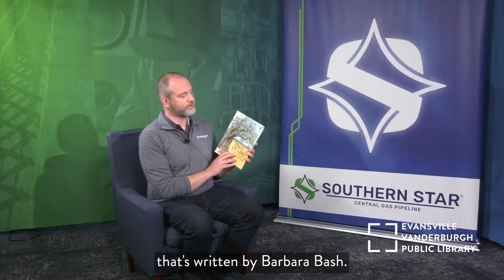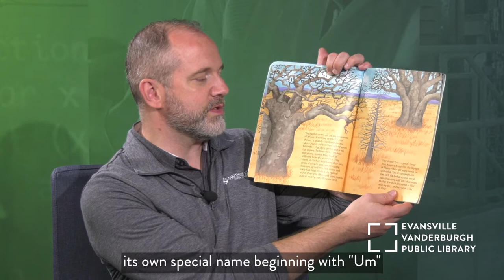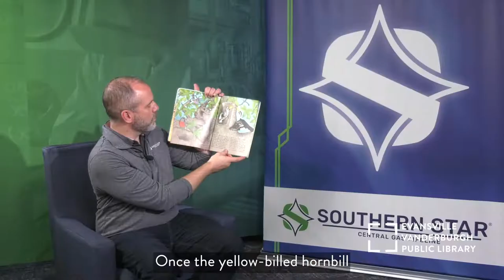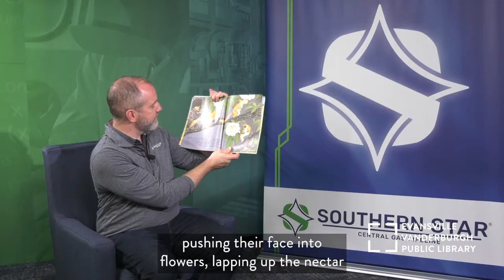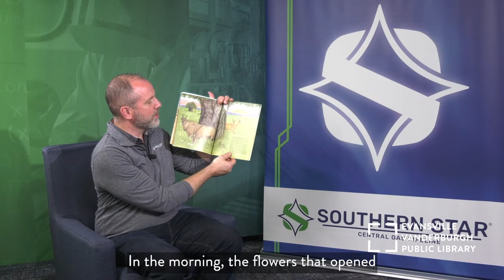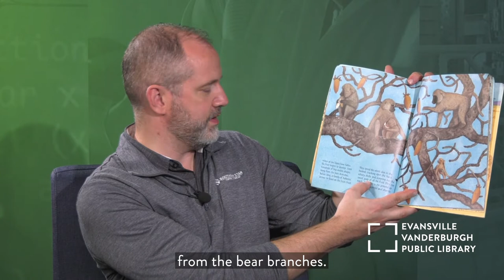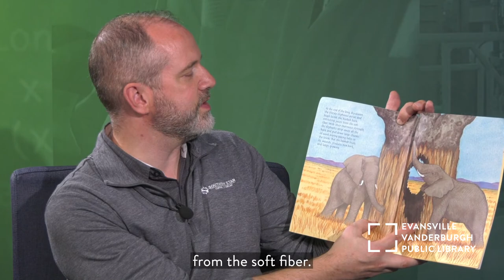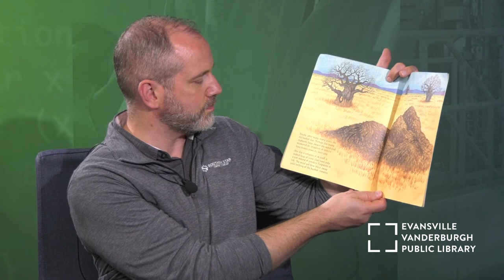Stars of Sustainability: "Tree of Life" • EVPL Digital Program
Learn about the life cycle of an amazing tree and the animals and people it supports with Nathan of the Stars of Sustainability team from Southern Star Central Gas Pipeline, Inc.

🌱 See how many books you can read in 2022 with our 𝐀𝐧𝐧𝐮𝐚𝐥 𝐑𝐞𝐚𝐝𝐢𝐧𝐠 𝐂𝐡𝐚𝐥𝐥𝐞𝐧𝐠𝐞: 𝐑𝐞𝐚𝐝, 𝐄𝐱𝐩𝐥𝐨𝐫𝐞, 𝐆𝐫𝐨𝐰

𝐁𝐨𝐨𝐤 𝐌𝐞𝐧𝐭𝐢𝐨𝐧𝐞𝐝:

📘 “Tree of Life: The World of the African Baobab” by Barbara Bash